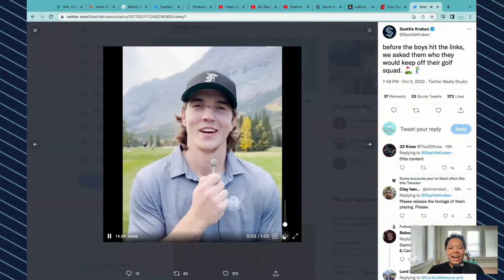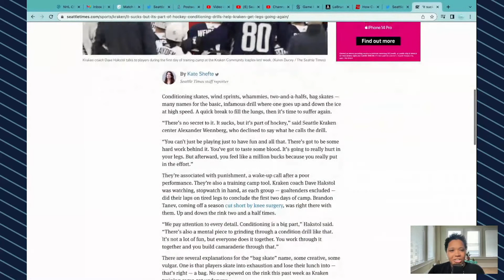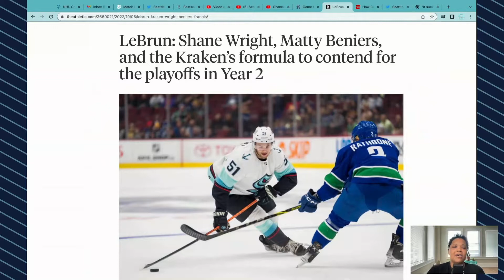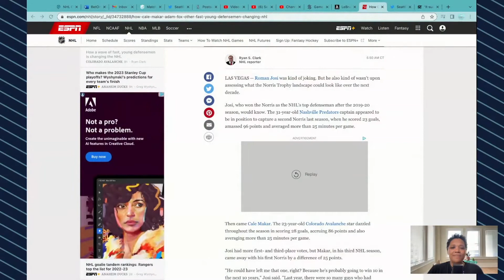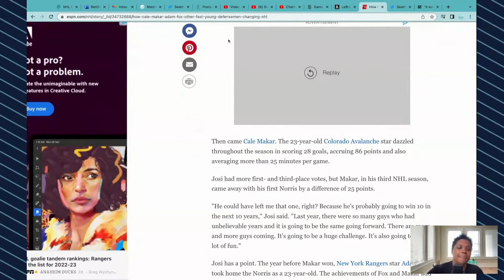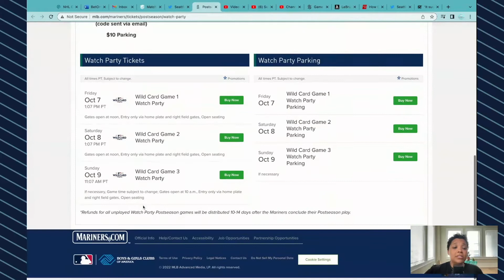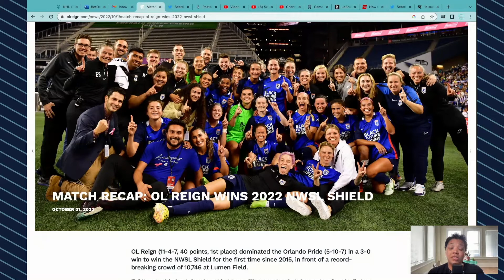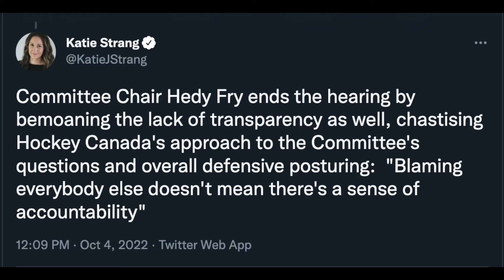Good Reads about Seattle Kraken Rookie Shane Wright, Bag Skates, and Puck-Moving Defensemen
Happy Thursday, Seattle Hockey fans!

The Seattle Kraken play their final preseason game tomorrow in Vancouver. Host Erica L. Ayala recaps what the boys have been up to since playing in Calgary. We'll also take a look at one of three GoodReads in this episode. First, Erica talks about Kate Schefte's article discussing the role conditioning plays in team building and regular season preparation.

Then Erica summarizes Pierre LeBrun's article about Shane Wright. Will he crack the Seattle Kraken roster this season? For the whole season? Let's explore what Kraken GM Ron Francis told The Athletic.

Finally, Ryan S. Clark write about young puck-moving defensemen and how they're changing the National Hockey League. This is a great compliment to our positionless hockey conversation with Alison Lukan.

Please be advised: There is a conversation about abusive behavior and sexual misconduct in this episode.

Erica ends the show by sending love to the Seattle Mariners and the OL Reign and reminding us that hockey – and sports in general – needs to do a better job protecting victims of abuse and NOT abusers.

Sally Q. Yates report - Trigger Warning:
Canadian Tire pulls funding from Hockey Canada

TIMESTAMPS
0:00​ - Intro
1:33 - What's Kraken on the Links?
2:55 - The Art of Bag Skating - Kate Shefte for The Seattle Times
6:40 - Will Shane Wright Make the Kraken Roster? - Pierre LeBrun for The Athletic
11:30 - Young, Puck-Moving Defenseman by Ryan S. Clark for ESPN
16:50 - How does positionless hockey change NHL rules or awards criteria?
19:21 - Mariners Watch party
20:15 - OL Reign win NWSL Regular Season Shield
21:08 - Megan Rapinoe on Sally Yates Report
23:00 - Hockey Canada Has A Problem

Athletic Greens
Athletic Greens is going to give you a FREE 1 year supply of immune-supporting Vitamin D AND 5 FREE travel packs with your first purchase.